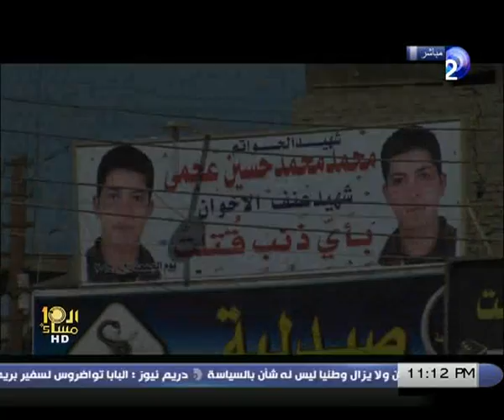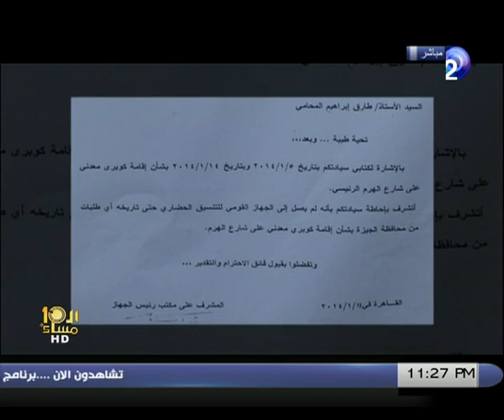العاشرة_مساءً | حلقة 2-2-2014 مع وائل_الإبراشى الجزء 2/5